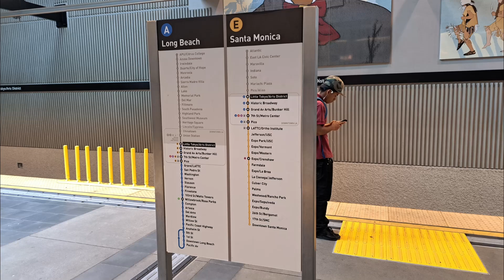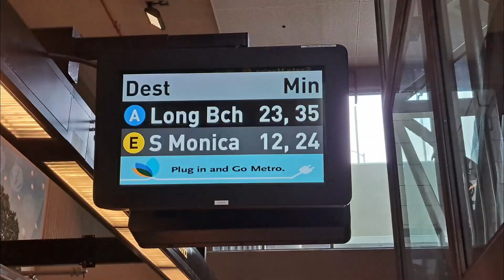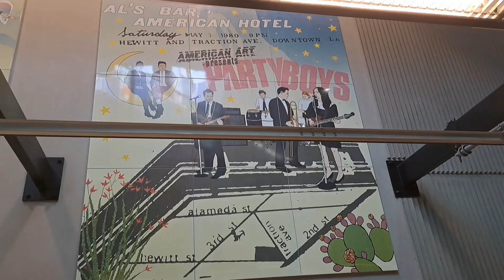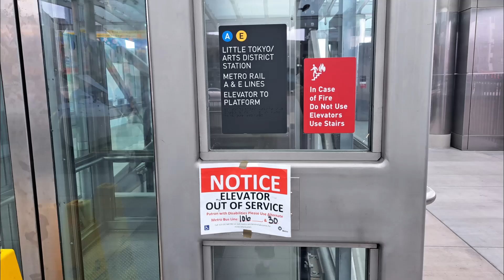LITTLE TOKYO/ARTS DISTRICT STATION DOWNTOWN LOS ANGELES CA Nisei Week Japanese Festival Marukai Mkt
Metro Little Tokyo/Arts District Station is located at 402 East 1st Street, Little Tokyo, Downtown Los Angeles and near the intersection between 1st street, Alameda Street and Central Avenue. Japanese Village Plaza, The Go for Broke Monument and Japanese American National Museum are nearby.
Little Tokyo/Arts District station is an underground light rail station since June 16, 2023 to replace an at-grade old station. Station is shared by Metro A Line and E Line. This new station is a part of new Regional Connector to create smoother, faster, transfer-free rides between Azusa and Long Beach, and East LA and Santa Monic.
There are 14 colorful panels of mural by artist Audrey Chan will display little Tokyo history at the platform level.  Metro art “Harmony” by artist Clare Rojas at street level.
There are serval Metro Ambassadors in green shirt walk around the station to support riders on Metro buses, trains and stations, connect visitors to resources and report maintenance and safety concerns. Metro Ambassadors are one part of Metro plans to improve public safety, combined with a team that includes security & law enforcement, homeless and mental health outreach workers and cleaning crews.